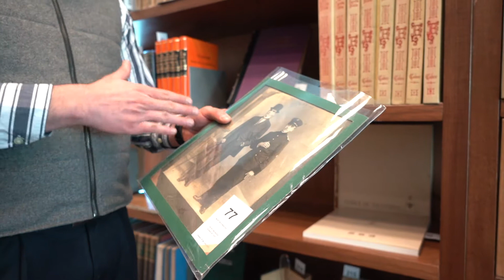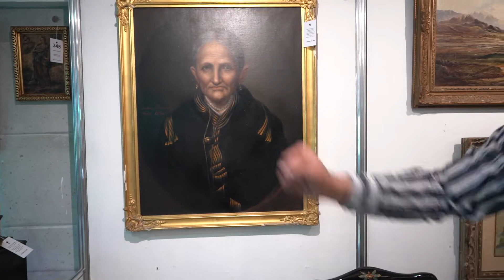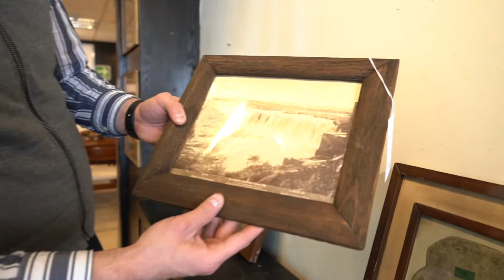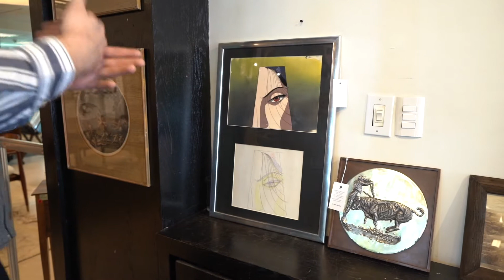Sábados de Morton | Subasta de Oportunidades 1149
Alejandro Sánchez es uno de nuestros especialistas en Morton Subastas y en esta ocasión nos da un breve recorrido por las exhibición previa, hablándonos sobre datos interesantes y descripciones de las increíbles piezas que podrás adquirir a través de esta subasta. o acude al salón este sábado 30 de julio a las 11:00 a.m. y llévate a casa algo especial lleno de historia.